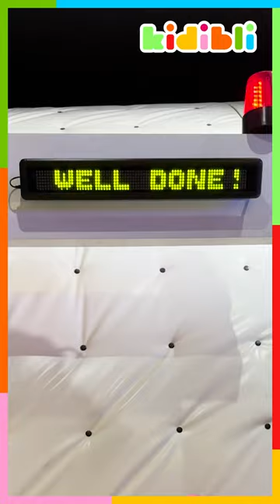I've passed the test ! 💪 | Kidibli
Do not miss out on a brand new video for kids this Friday!

About Kidibli : Go on an educational day out to discover about the wide world we are living in! In every episode we’ll learn a different topic through a fun new adventure! Jobs such as Firefighters, Science topics, Nature wonders and Animals are just some of the few incredible journeys we’ll experience!
Learning is fun! So hang on to your hats, we’re going to dance, to explore, to grow, to test our knowledge and most of all to experiment all we can on the field! 🚀
Let’s make our incredible world our playground!🌟